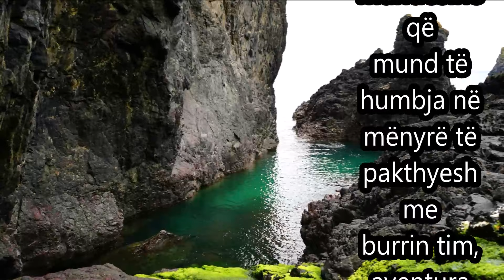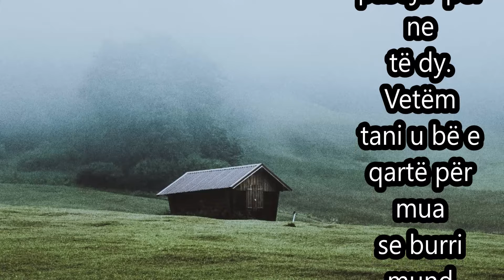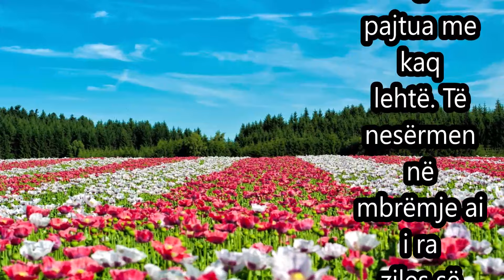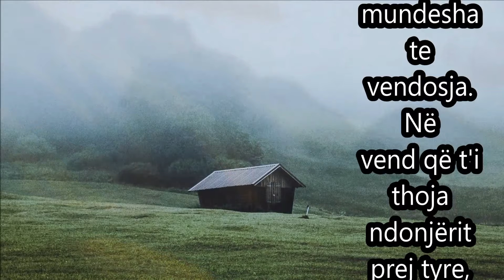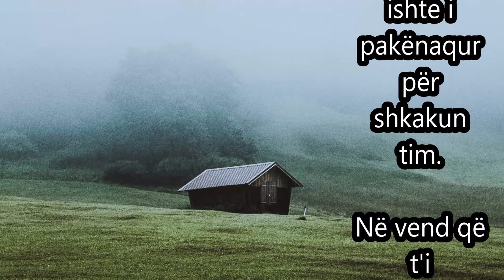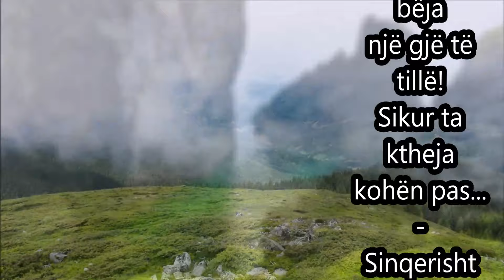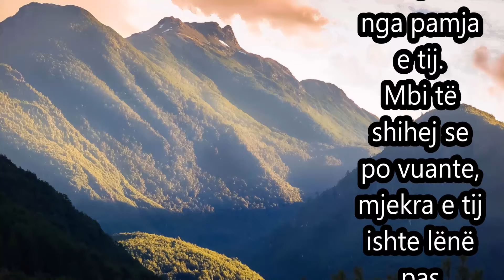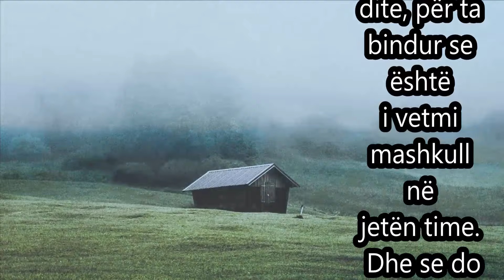Vizita e piktorit ne familjen ton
Ishim duke  ecur rruges se qytetit me famile dhe takuam ne ne piktor qe pikturonte kalimtaret e rastit.E ftume te na vizitonte ne apartamentin ton te na  pikturonte  si famile.